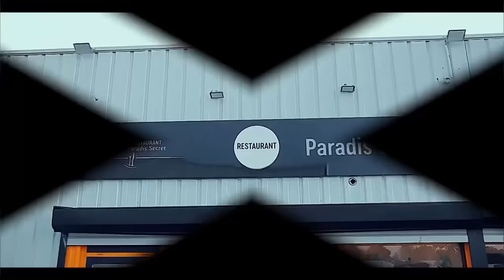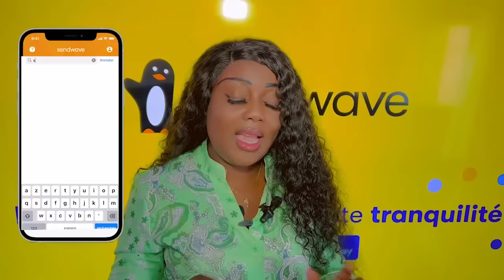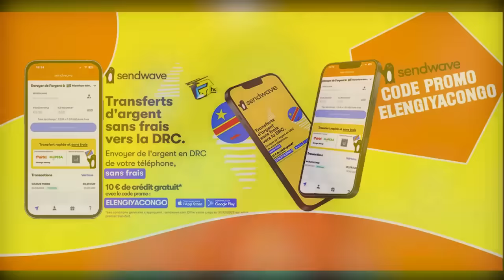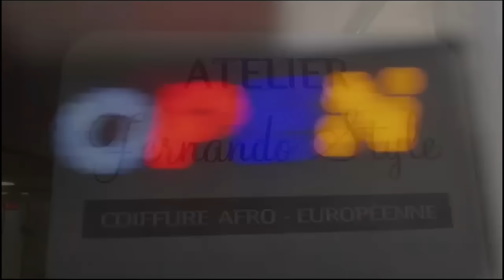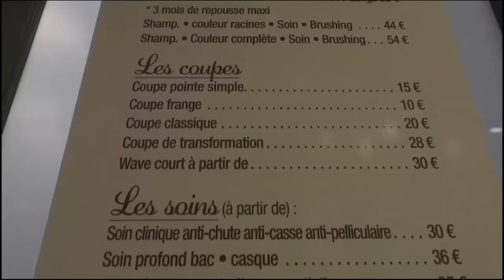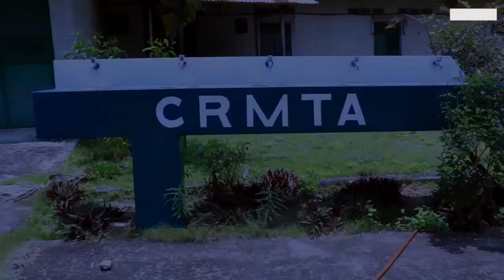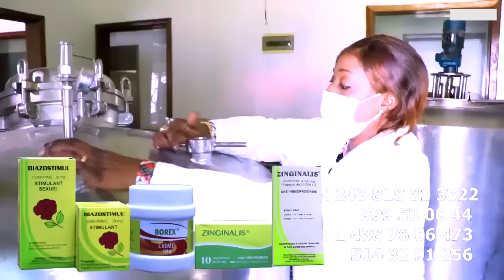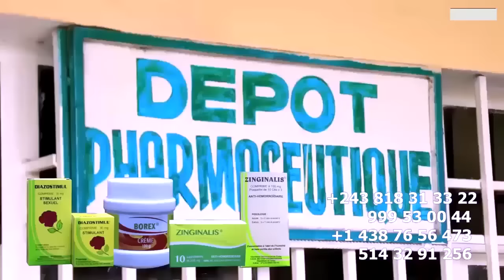BA KANGI ROBINIO MOYIBI APRES KOBIMA PRISON Sur DOSSIER PASSEPORT Ya RUTH MUJINGA , MABUNZA ALELI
BA KANGI ROBINIO LE PAKISTANAIS MOYIBI, APRES KOBIMA PRISON Sur DOSSIER PASSEPORT Ya DANSEUSE RUTH MUJINGA , MABUNZA ALELI NA KOMBO Ya ROBINIO APANZI BA VERITE Ya SOMO Nanu BOYOKA TE